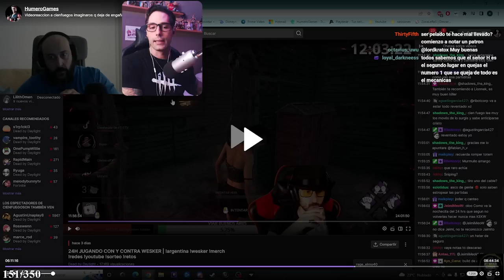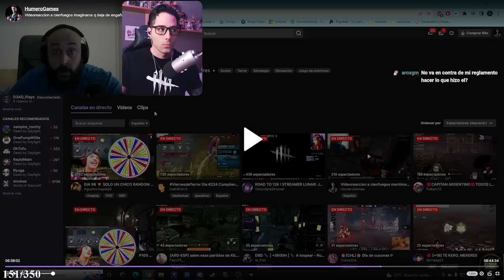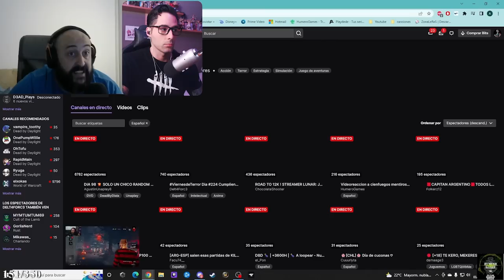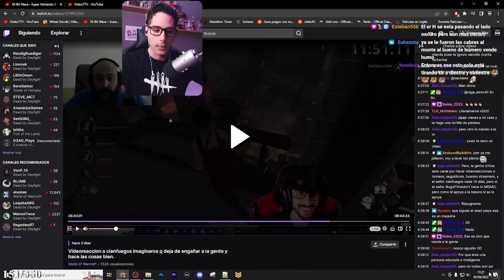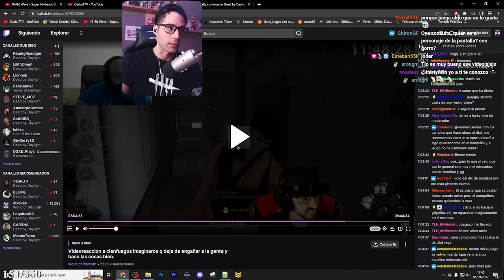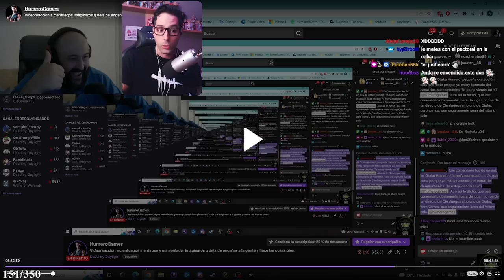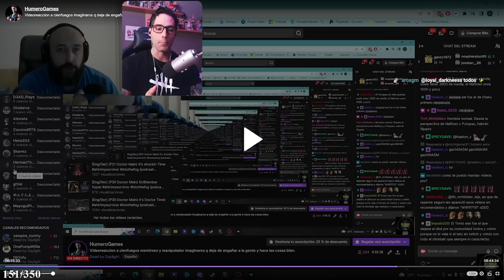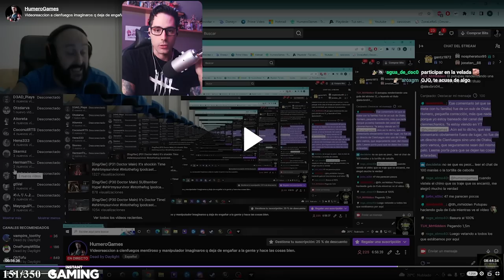💢 HUMEROGAMES INSULTA A AGUSTIN UNAPLAY y RIDICULIZA a Delt4Forc3 EN DIRECTO entre otros. 💢